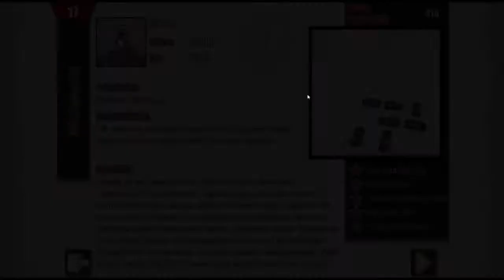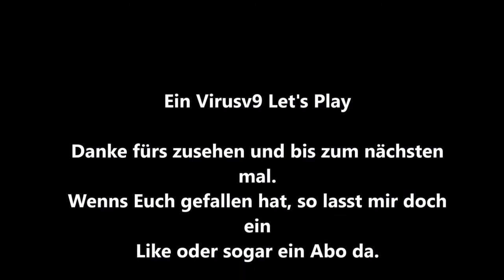Let's Play - Kill the Bad Guy #17 Pressluft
In diesem Spiel nehmen wir das Gesetz in unsere Hand und geben den Bösen Menschen, dass was Sie verdient haben!

Titel: Kill The Bad Guy
Genre: Indie, Simulation, Strategie
Entwickler: Exkee
Publisher: Exkee
Veröffentlichung: 28 Mai 2014